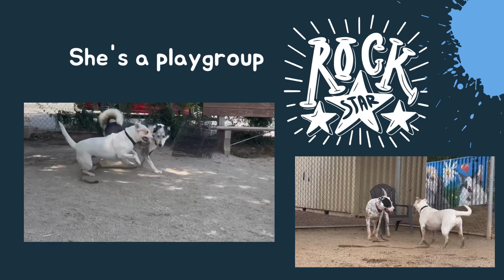Diamond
Diamond, a sweet and one of a kind dog. She is eager to find a new home.